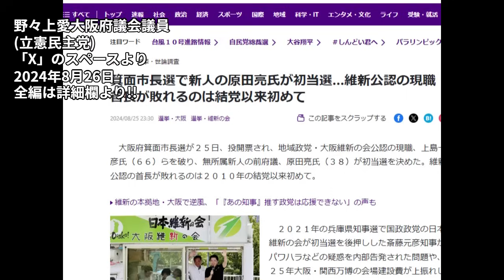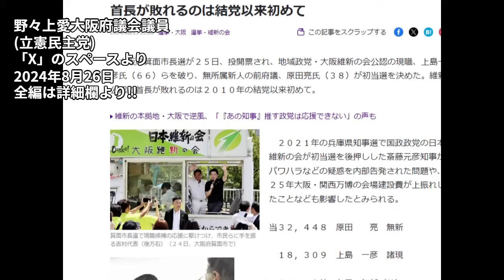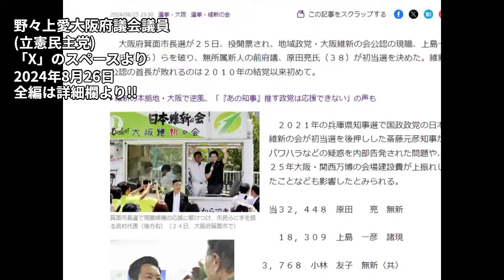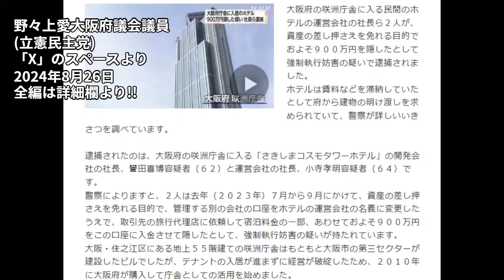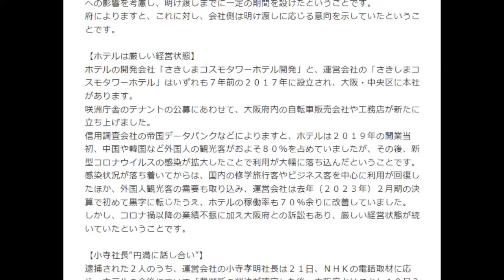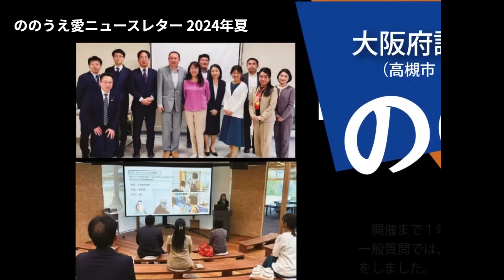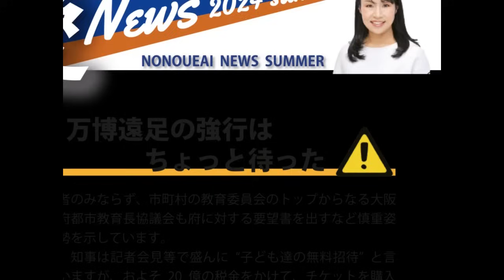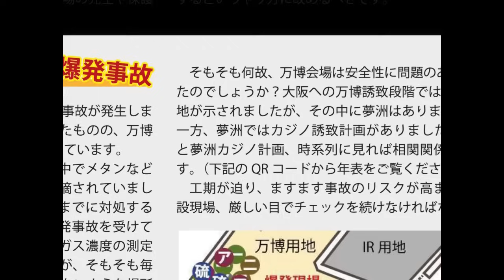【大阪万博だけじゃない!!】松井一郎氏が鶴の一声が決めた案件がいま大問題!!